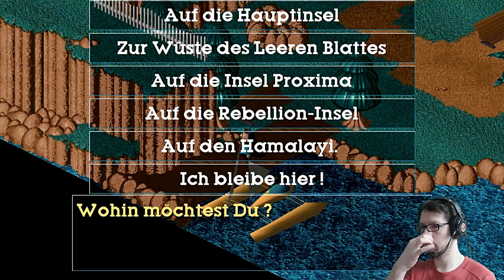[26] Little Big Adventure | Funfrocks Hauptquartier | Lets Play [deutsch/german]